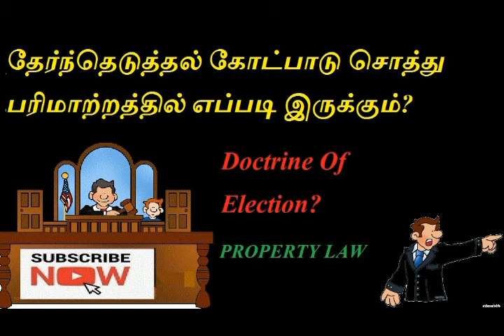தேர்ந்தெடுத்தல் கோட்பாடு சொத்து பரிமாற்றத்தில் எப்படி இருக்கும்? # Doctrine Of Election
TODAY TOPIC :  தேர்ந்தெடுத்தல் கோட்பாடு சொத்து பரிமாற்றத்தில் எப்படி இருக்கும்? # Doctrine Of Election#LEGAL#LAW#PROPERTY LAW#TRANSFER OF PROPERTY ,ACT1882#ACT

The doctrine of election is a common law rule of equity that requires that if a testator attempts to dispose of property belonging to someone else and also makes a devise to that person, the beneficiary must choose between either keeping the property or accepting the devise.